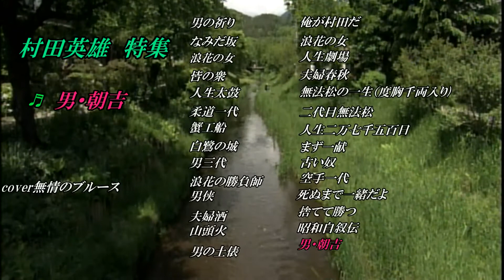「男、朝吉」 村田英雄 coverブルース無情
作詞／二階堂伸／作曲／和田香苗／歌手／村田英雄／曲名／「男、朝吉」　　唄って見ました宜しければお聴き下さませ